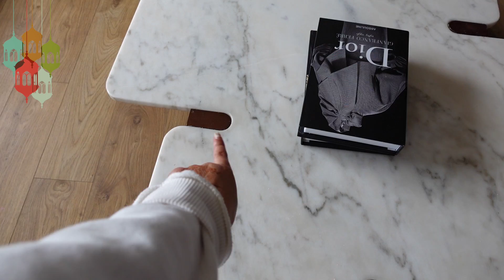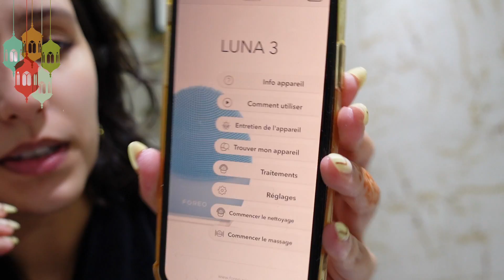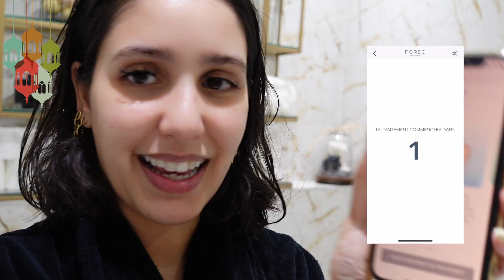زيدتهم معايا كاملين لكوزينة - رمضان 2021| FIRST DAY IN RAMADAN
كنشاركم النهار الاول لرمضان